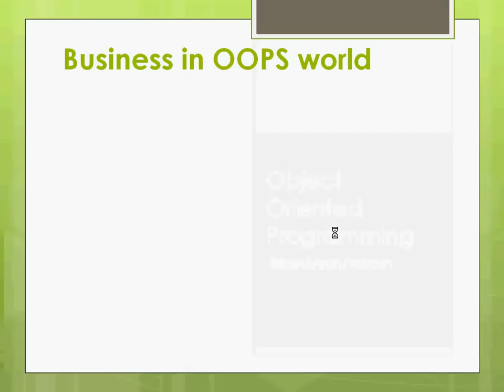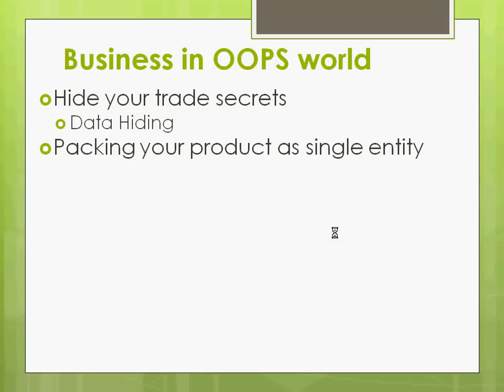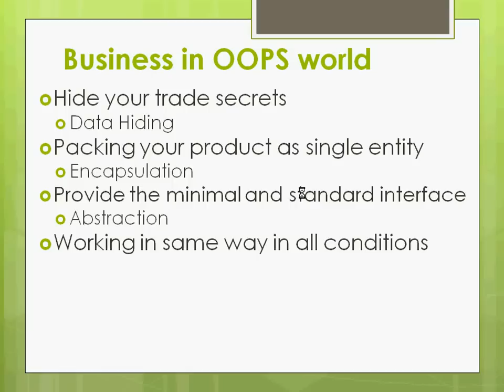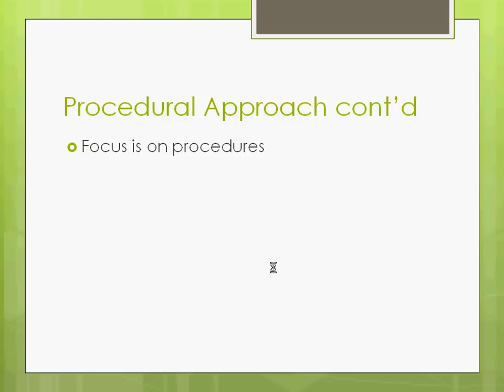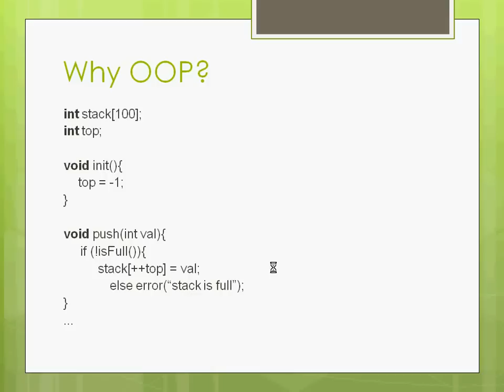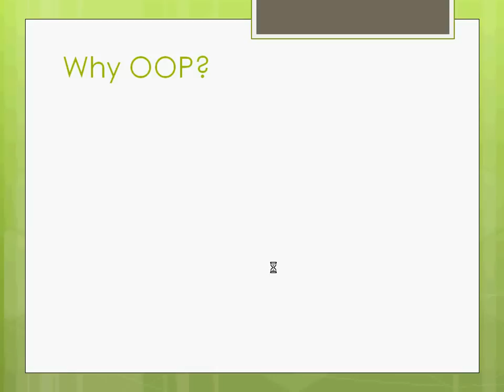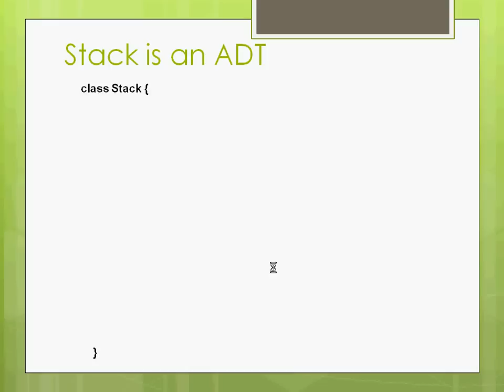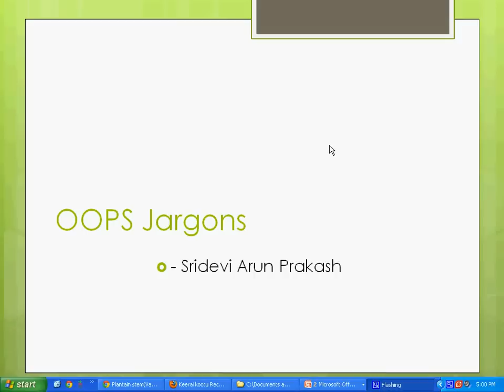What is OOPS..a programers perspective - Tamil tutorial